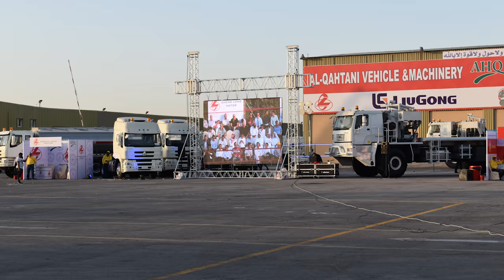Al Qahtani Vehicle & Machinery Co. - Rig Move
A movie about the new Rig Move activity in Al Qahtani Vehicle & Machinery Company. - Dammam, Saudi Arabia